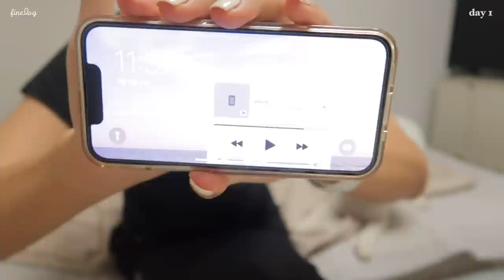SUB)🐓-10kg 유지어터의 소울메이트 닭가슴살을 이용한 다이어트식단 요리브이로그 | 간헐적단식 | food vlog | 건강식 레시피 | 다이어트 레시피 | mukbang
이 영상은 'CJ The더건강한 닭가슴살'의 유상광고를 포함하고 있습니다.

✨타임라인✨
00:28 마켓컬리 언박싱
00:55 닭가슴살 오픈 토스트
04:30 필라테스
05:02 천도복숭아와 아메리카노
05:51 배추버섯카레
09:12 밥도그
12:47 샐러드 피자
15:24 닭가슴살 오일파스타
19:06 아메리카노와 직화통살구이
20:24 닭가슴살 야채볶음

오늘은 다이어터의 동반자이자 유지어터의 소울메이트인 닭가슴살을 활용한 여러가지 식단을 준비해봤어요!🐓🧡
제가 2년 넘게 다이어트 하면서 다양한 닭가슴살을 먹어보고 여러분께 종종 추천드렸는데,
오늘 영상에서 보여드린 CJ 닭가슴살도
지난 영상에서 추천드렸던 제품이에요!
그러다 좋은 기회로 광고를 통해 여러분께 공식적으로(?) 한 번 더 다양한 제품들을 다 소개해드릴 수 있게 되었어요!😊💛
소스 없이 단독으로 먹어도 맛있는 닭가슴살인데,
활용해서 먹기도 좋으니 닭가슴살 궁금하신 분들은
이번 영상 더 집중해서 봐주시면 좋을 것 같아요😎

[영상 속 정보]
식칼 | 해리터
나무도마 | 모던하우스/해리터
원형 테이블 | 지엠퍼니처 1000